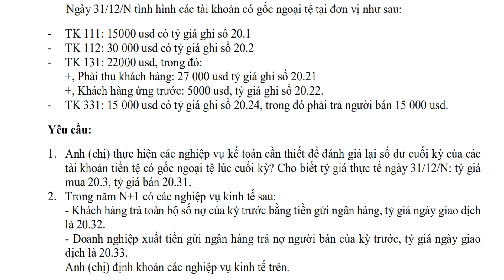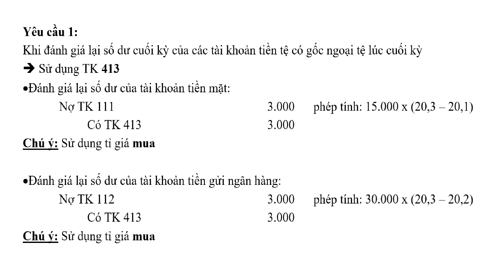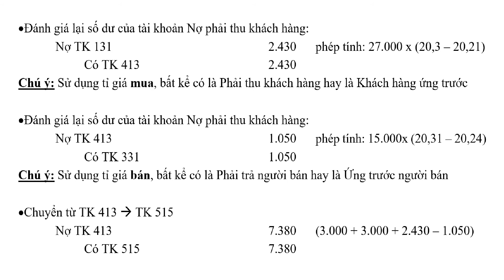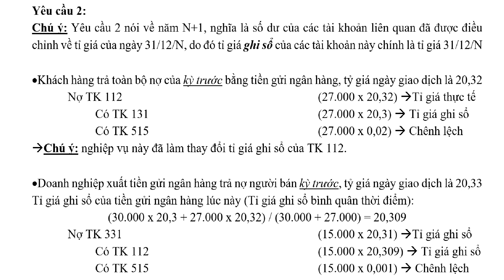#2 Kế toán tài chính 2 - Giải bài tập _ Chương 2 Kế toán các giao dịch bằng ngoại tệ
Đây là chuỗi các video giải bài tập môn Kế toán tài chính 2.
Các bước truy cập link:
+Bước 1: Kéo xuống, tick vào ô "Tôi không phải người máy"
(Bấm vào quảng cáo mới hiện ra nếu có)
+Bước 2: Tiếp tục kéo xuống, click vào "Nhấn vào đây để tiếp tục
+Bước 3: Trang web sẽ tự động chuyển trang, kéo xuống, đồng hồ sẽ đếm ngược về 0
(Bấm vào cáo mới hiện ra nếu có)
+Bước 4: Kéo xuống lấy link
Và như vậy các bạn sẽ vào được link Drive để lấy tài liệu